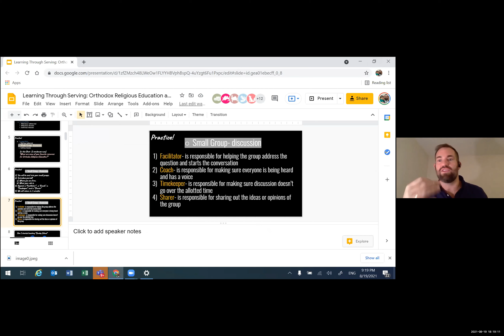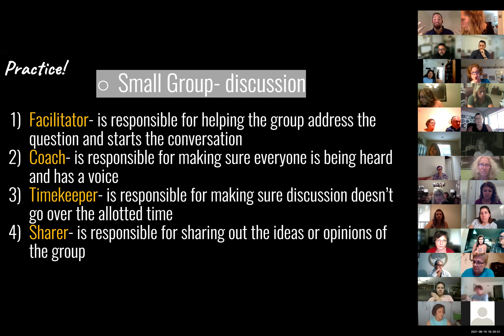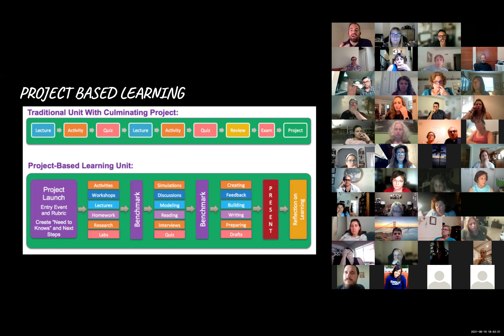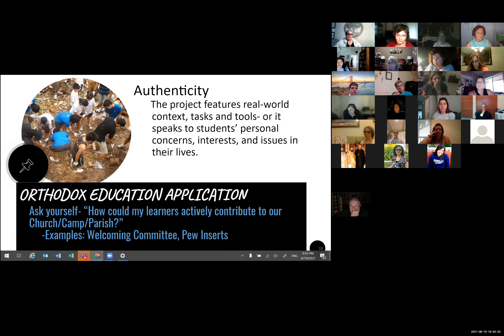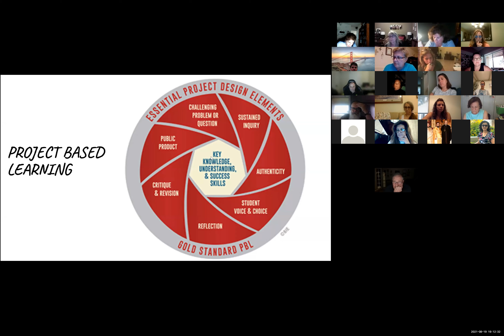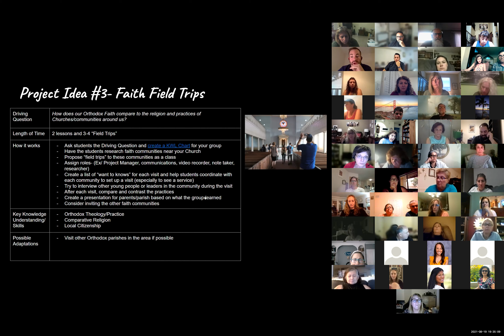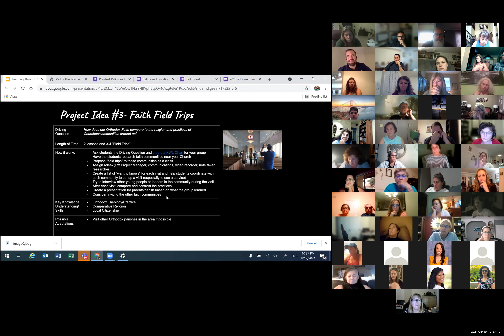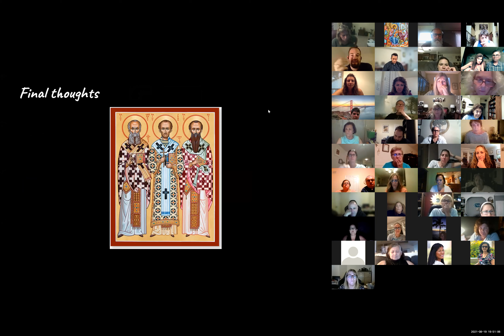Learning Through Serving: Project Based Learning for Religious Education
The Greek Orthodox Metropolis of San Francisco presented an online seminar, “Learning Through Serving: Project Based Learning for Religious Education”, on Thursday, August 19, 2021 led by Dr. Drew Baker. This program model is beneficial for clergy, youth workers, Sunday School teachers, parents, and anyone interested in creating engaging programs with measurable outcomes and opportunities for growth.